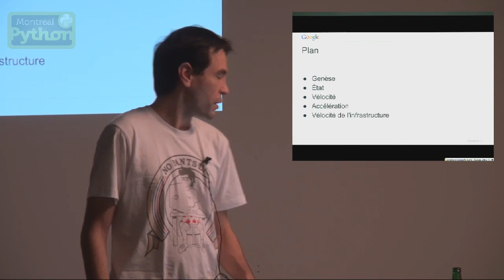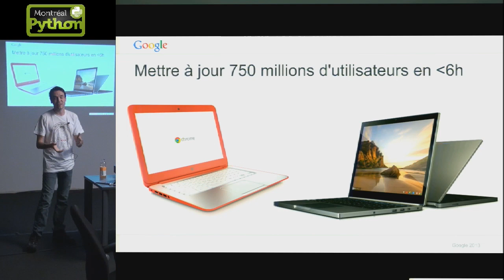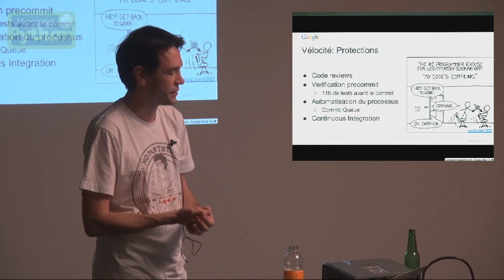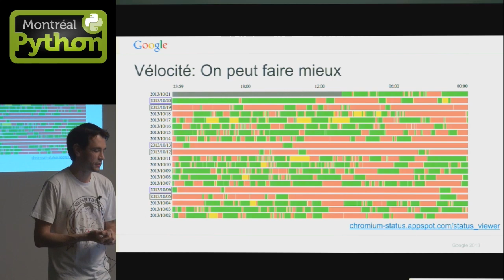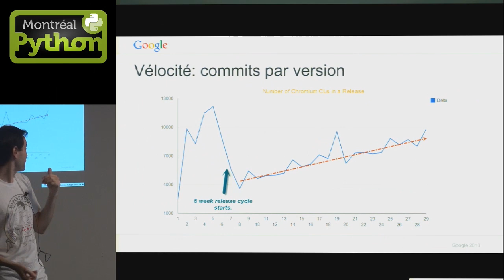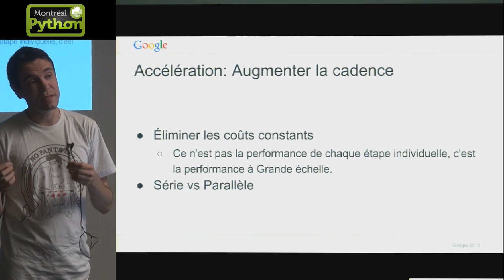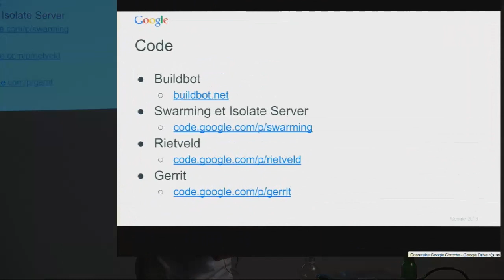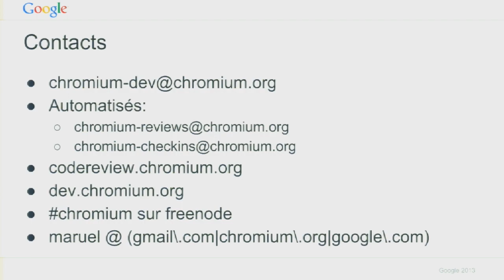Construire Google Chrome, un changement à la fois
Montreal, 9 décembre 2013 - Google Chrome a 5 ans et est rendu à la version 31. Chaque nouvelle version contient au delà de 7000 changements. Marc-Antoine Ruel, développeur Google très activement impliqué dans le projet Chromium, explique comment une infrastructure écrite en python peut supporter une armée de développeurs, dont une bonne proportion de contributeurs externes à Google, qui intégrent des changements au code à toute heure du jour et de la nuit.